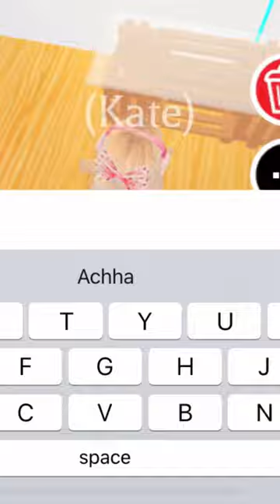Recreating my irl bedroom in adopt me!!